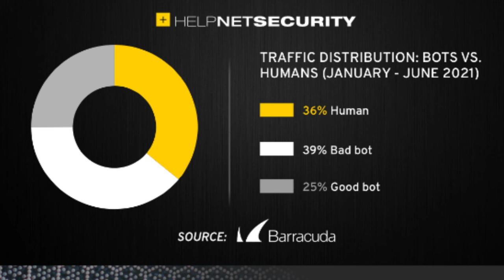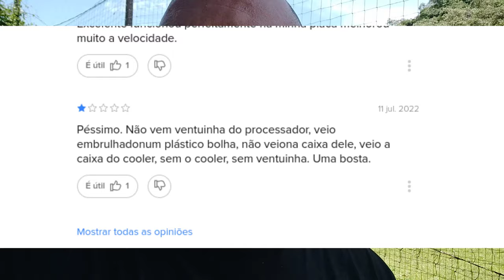Teoria da Internet Morta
► Vaquinha

► Equipamento e Softwares utilizados:
Distribuição GNU/Linux: Slackware 15.0
Terminal: XTerm
Gerenciador de Janelas: I3 WM com i3 Status, ambos puros.
Gravador de tela: Obs Studio
Editor de Video: Kdenlive
Editor Markdown: Ghostwriter
Navegador: Brave